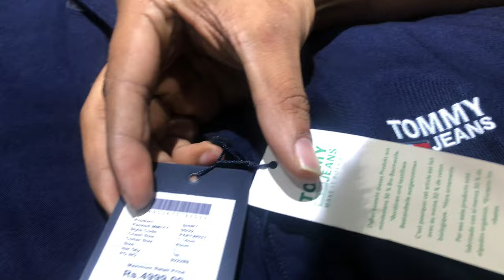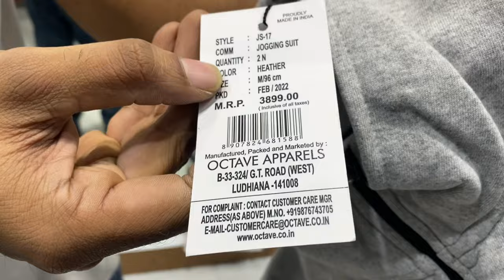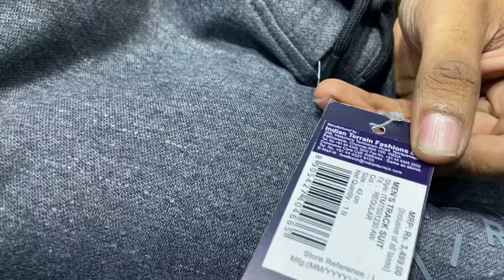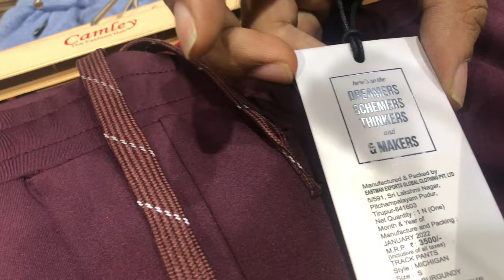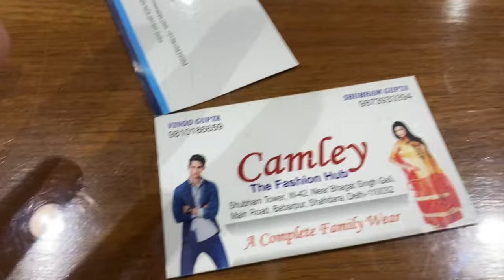Cheapest Export Surplus Branded Garments | surplus clothes in delhi | Tracksuit ￼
100% original branded clothes in delhi shirts, tracksuit, children clothes, jerseys, Hoodies, SWEATSHIRT, jackets

Camley
The Fashion Hub
Shubham Tower, W-42, Near Bhagat Singh Gali,
Main Road, Babarpur, Shahdara, Delhi-110032

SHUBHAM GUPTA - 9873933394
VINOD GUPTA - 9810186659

Quarries 👇

Shirts
Formal shirts
Cheapest shirts
Branded shirts
100% original branded shirts
Clothes
Cheapest clothes
100% original clothes
100% original branded clothes
Branded cloth
Branded cloth in cheapest price
Cheapest clothes in delhi
Cheapest branded clothes in delhi
Export surplus branded choths in delhi
Cheapest clothes warehouse
Branded cloth warehouse house
100% original cloth warehouse
Branded cloth showroom
Cheapest clothes shop in delhi
Tracksuit shop in delhi
Branded winter tracksuit
Winter jacket
Winter clothes
Winter hoodies
Winter jacket
Winter Sweatshirts
Cheapest winter Sweatshirts
Branded winter jacket
100% original winter hoodies
Winter jacket in cheapest price
Cheapest winter clothes
Children clothes
Cheapest Children jacket
100% original clothes in cheap price
Branded shirts
Cheapest shirts
Discount upto 80%
Discount upto 90%
Cheapest Export Surplus
Branded shirts in delhi
Cheapest shirts in delhi
Winter clothes
Winter clothes collection
Winter Garments
Allen solly shirts
Peter England shirts
Louis Phillips shirts
Park Avenue shirts
John players shirts
Van Hessen branded shirts
Arrow Cheapest shirts
Tommy Hilfiger 100% Original clothes
Levi's original cloth
Red tap clothes
export surplus garment
Export surplus
housewear cloth
cheapest prices mobile in delhi
iphone market
hidden export surplus
warehouse
retail
wholesale
Karol bagh market
export surplus wholesale in delhi
branded cloth in delhi
original product with gst bill
100% original accessories
surplus
market
22%
girl boot
branded shoes in cheapest price
iphone x
Iphone 12 mini in delhi
Iphone vs samsung
xyz cricket vmbat
mobile
leather jacket
Original jeans in mumbai
xport Surplus Garments warehouse
Surplus clothes
warehouse